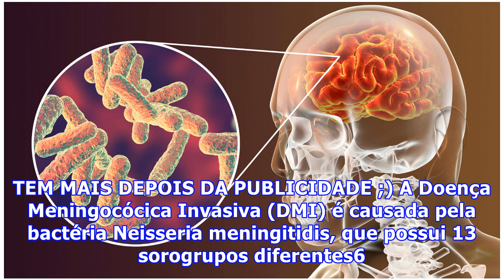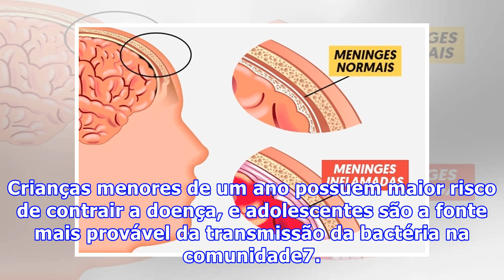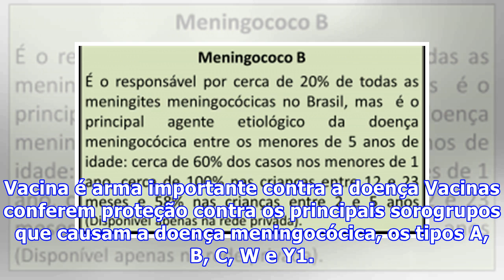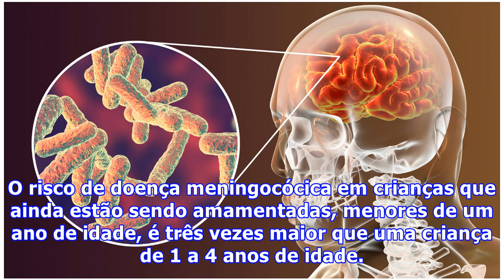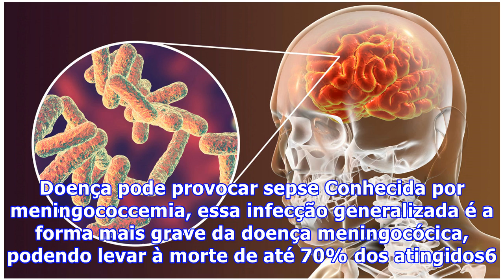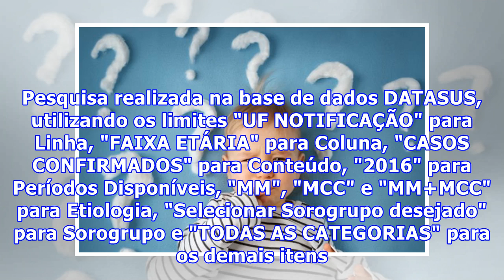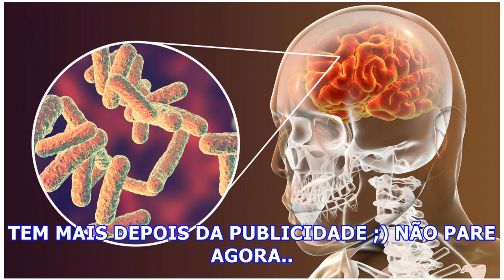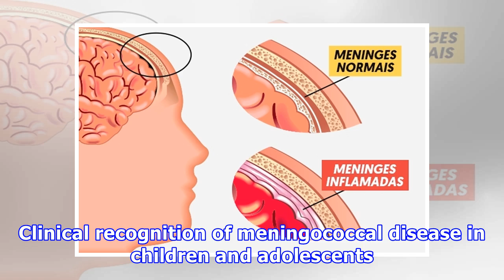Meningite bacteriana: 7 fatos que você precisa saber sobre a doença meningocócica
Bebê com o dedo na boca - Foto: Shutterstock A doença meningocócica é uma enfermidade muito grave. Só no Brasil, foram notificados 1.084 casos em 2016, de acordo com o Ministério da Saúde³. Estatísticas mostram que a letalidade da doença é significativa: no ano de 2013, em média, ocorreu uma morte a...